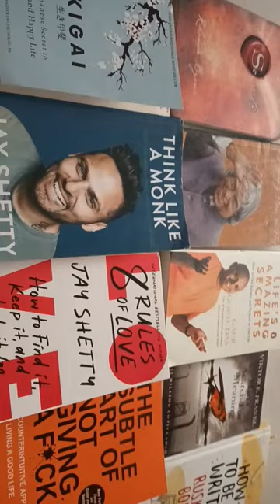books summary audiobook book both Tamil and English futurei will upload, how to start reading books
"books view 360°"  soon i will review summary audiobook in Tamil support me 🫡😊💪😃

1. Difference between Fiction nonfiction book with examples in tamil :
click below link 👇👇👇👇👇

2. Difference between Fiction nonfiction book with examples in English:
 click below link👇👇👇👇

Eight rules of love by jai Shetty
#8 rules of love by jai Shetty
Eight rules of love by jai Shetty in tamil
#8 rules of love by jai Shetty in Tamil
the subtle art of not giving a f*ck in tamil
the subtle art of not giving a f*ck in English
Think like a monk by jai Shetty
Think like a monk by jai Shetty in Tamil
Mans search for meaning in Tamil
Mans search for meaning
ikigai book in Tamil
Life's amazing secrets by gaur gopal das
Life's amazing secrets by gaur gopal das in Tamil
Life books by gaur gopal das
The secret book by Rhonda Byrne in Tamil
The secret by Rhonda Byrne explain in Tamil
The secret by Rhonda Byrne summary in tamil
deep work by cal Newport
how to be a writer by Ruskin bond
# learning how to fly by Dr APJ Abdul Kalam
book summary